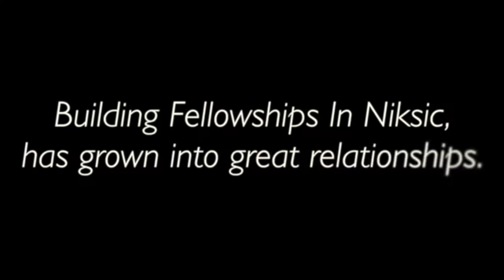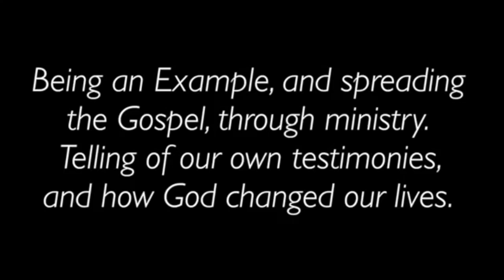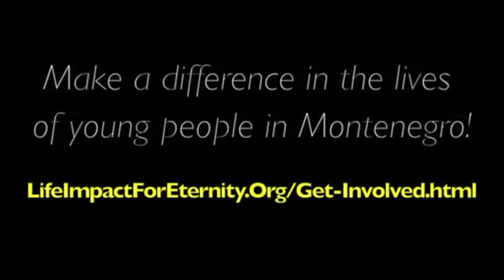Camp Monty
This video is about Camp Monty